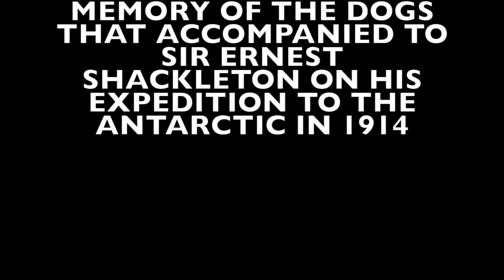HUSKIES SLEDGE RIDE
A nice ride in the Salla surroundings, Finland.
Amazing dogs, don´t loose the end pictures.